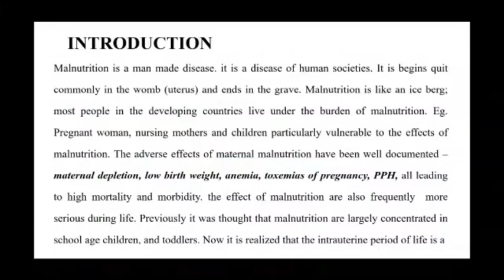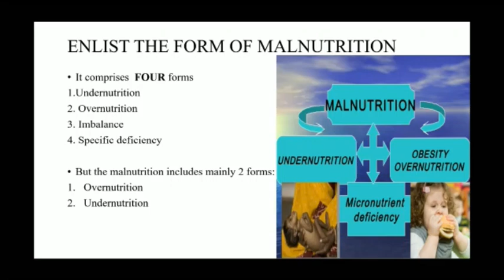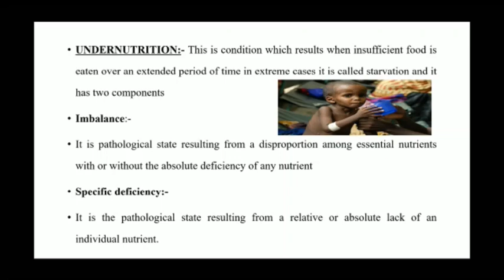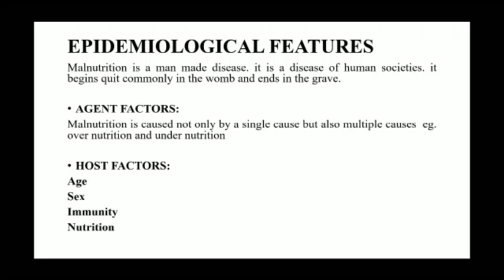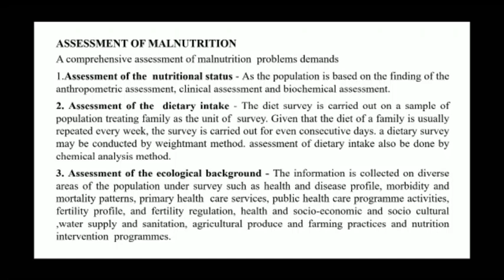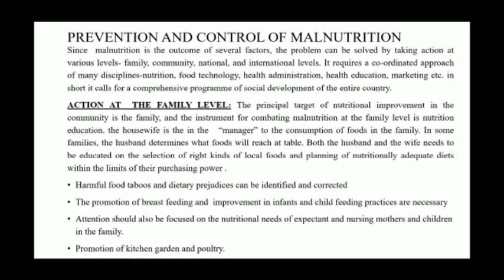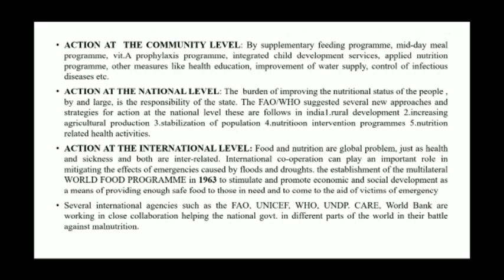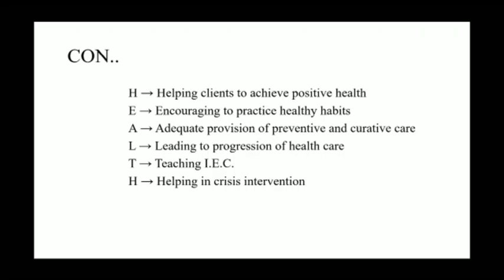Lokesh Sir Topic:- Malnutrition 18.08.20